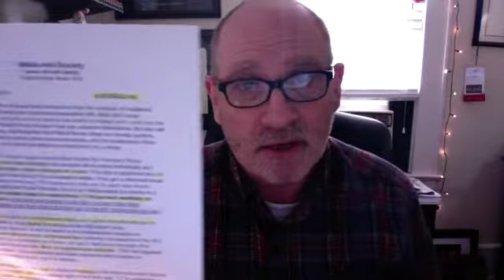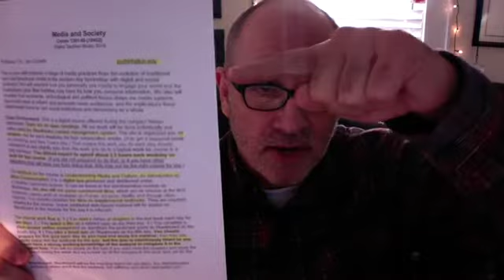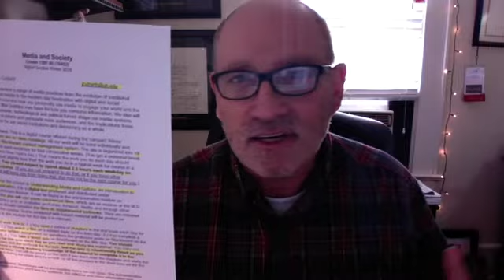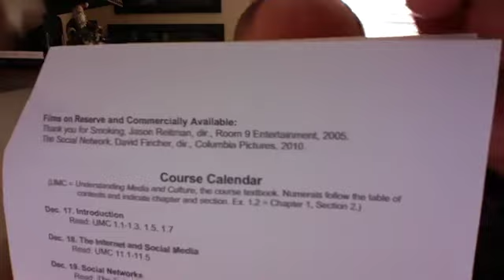Cutbirth M&S Intro